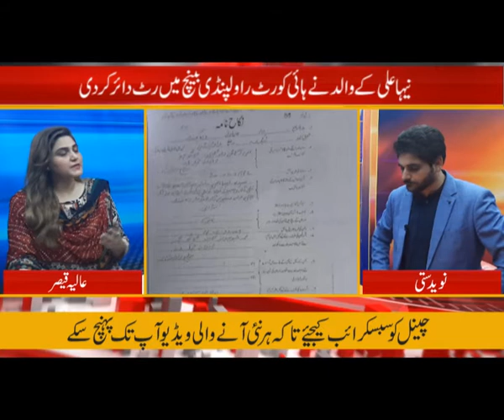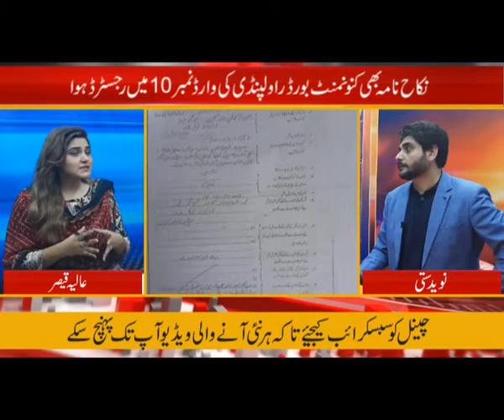2 Girls Married in Taxila Rawalpindi,Pakistan? لڑکی نے لڑکا بن کر شادی کر لی،باپ عدالت پنچ گیا ؟